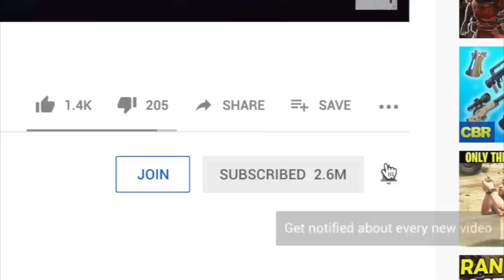Days Gone - Story Trailer (PS4 Exclusive)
Days Gone is an action-adventure survival horror game set in a post-apocalyptic open world, played from a third-person perspective. The player controls Deacon St. John (Sam Witwer), a former outlaw-turned-drifter and bounty hunter who prefers life on the road to wilderness encampments.[1] The game takes place two years after a global pandemic occurred which killed almost all of humanity, and transformed millions of others into "Freakers", mindless zombie-like creatures that are quickly evolving.[1] In the E3 2016 stage demo, two types of "Freakers" were revealed, Newts and Hordes. In the E3 2017 stage demo, infected animals such as bears and wolves were revealed to also comprise the "Freakers", and human enemies are revealed to be featured in the game as well.

The player can complete objectives in multiple ways, such as by using stealth or long and short ranged weapons. A dynamic weather system and day-night cycle will also feature, making "Freakers" weak and slow by day but fast and aggressive by night. Deacon's main transportation vehicle is a motorcycle that can be modified with parts to enhance its speed, durability or maneuverability, among other parameters. The player is able to craft new items to improve combat efficiency

Days Gone is expected to launch April 26th, 2019

About Chaos:
Welcome to Chaos, previously known as Chaosxsilencer. Home to video game Top 10's, Top 5's, Fortnite, MW4, BO4, GTA 6, COD, Call of Duty, MW4, Apex Legends, Game Trailers and Easter Egg videos and much more!